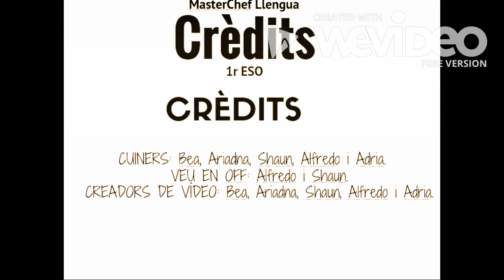Amanida de cigrons amb arròs